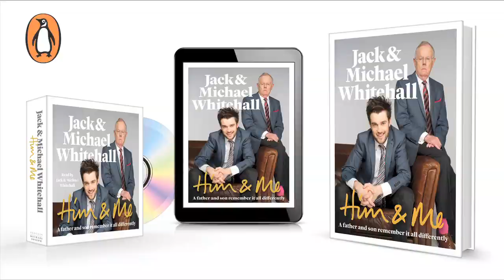Jack & Michael Whitehall - Him & Me Live - Dressing Gown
Follow Jack on Twitter @jackwhitehall

Follow Michael on Twitter @fatherwhitehall